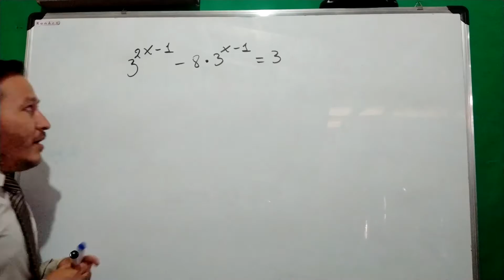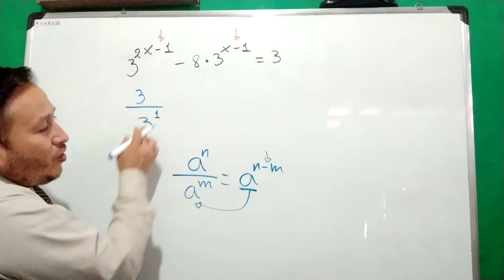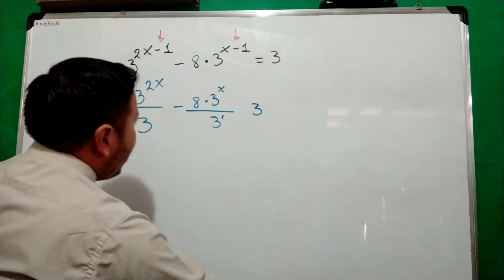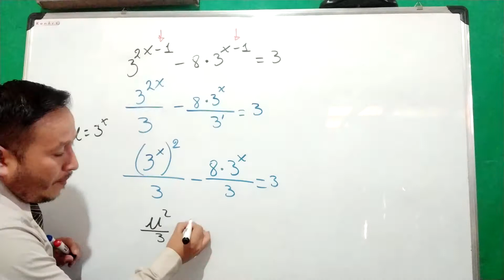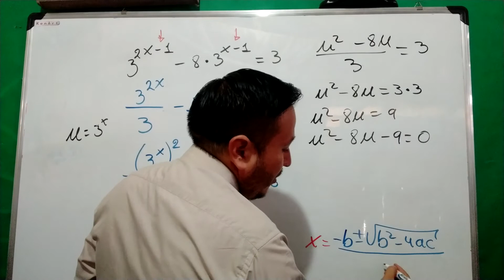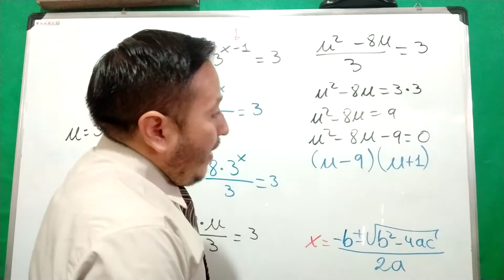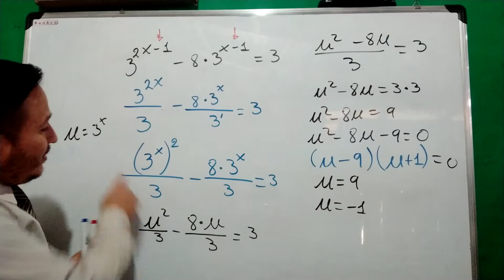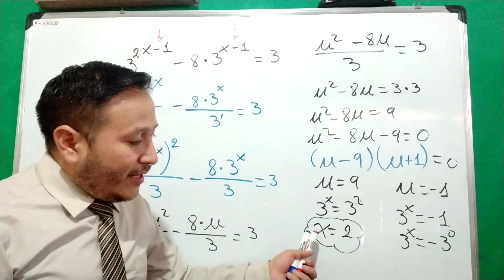2020 08 11 III Ecuaciones exponenciales